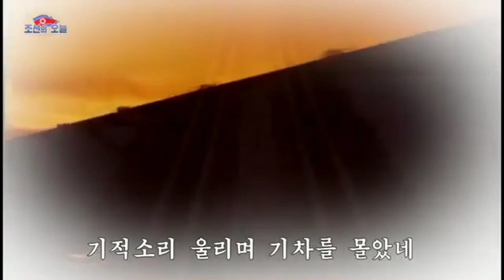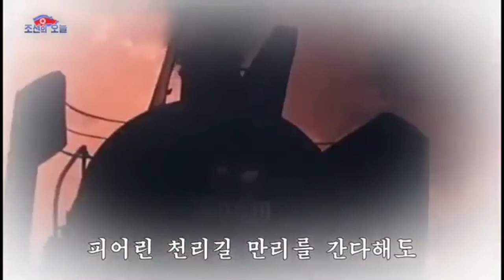Young Train Driver 젊은 기관사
Korean Title: 젊은 기관사